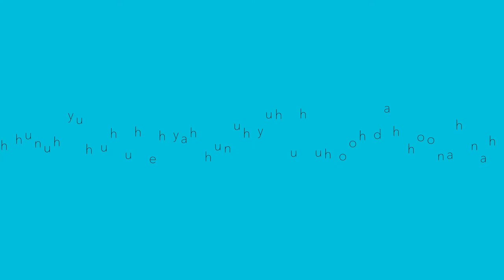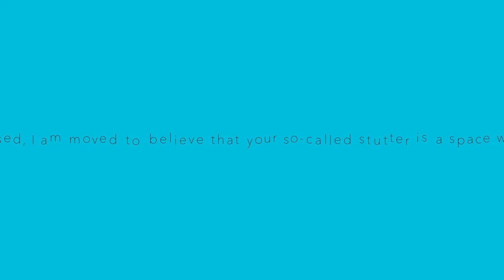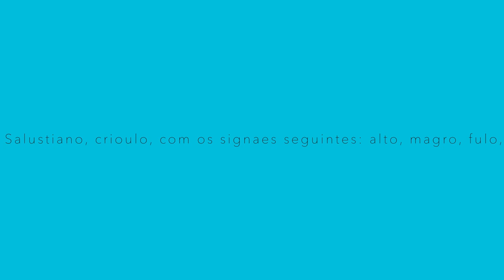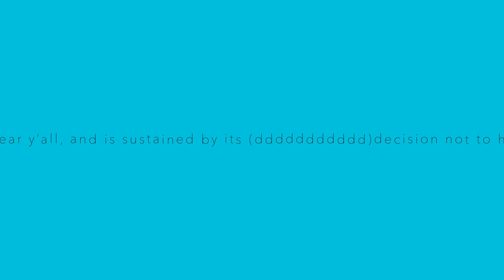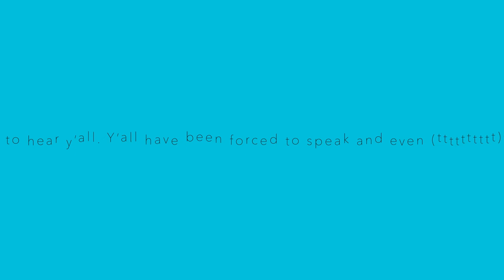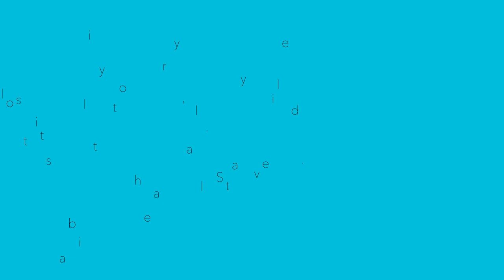JJJJJerome Ellis - "Stepney"